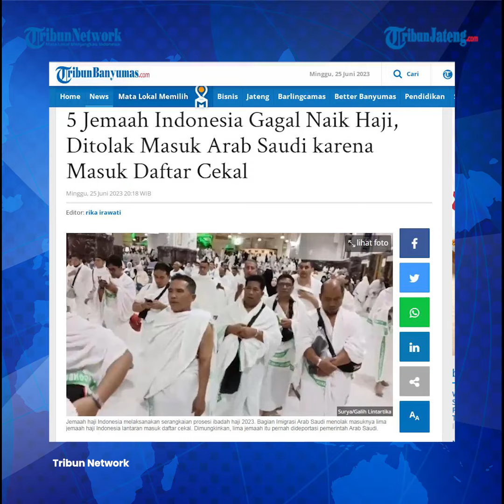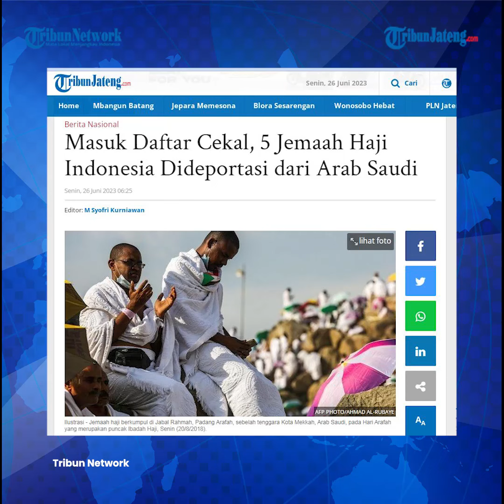5 Jemaah Haji Indonesia Dideportasi dari Arab Saudi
Lima jemaah haji Indonesia ditolak masuk ke Arab Saudi dalam waktu yang berbeda usai menjalani pemeriksaan keimigrasian di Bandara King Abdul Aziz, Jeddah, dan Bandara Mohammed Bin Abdul Aziz, Madinah. Mereka dideportasi dari Arab Saudi lantaran masuk dalam daftar cekal.

Hots: Re